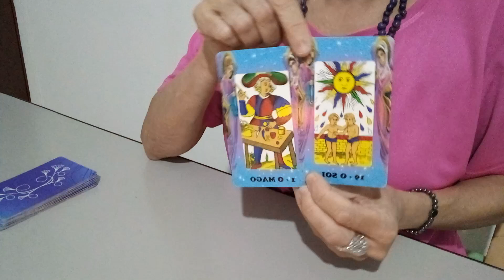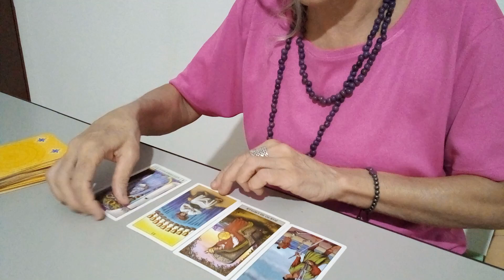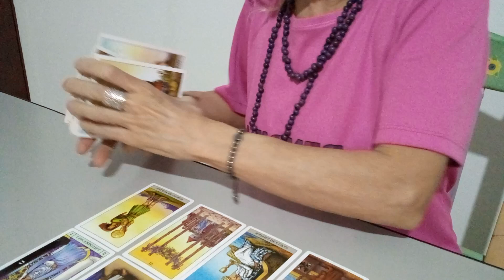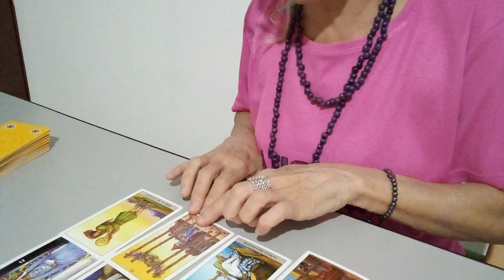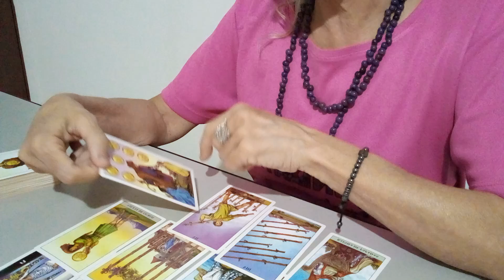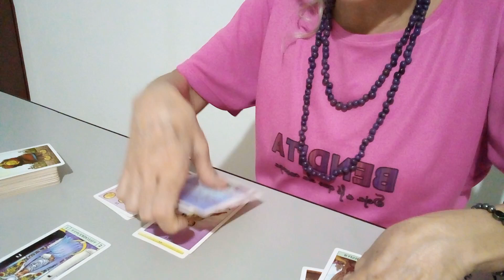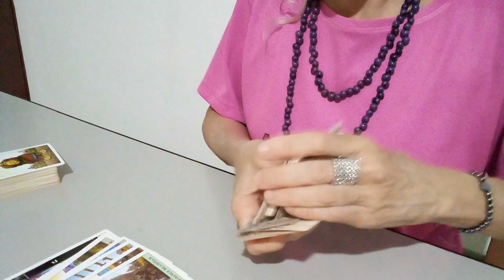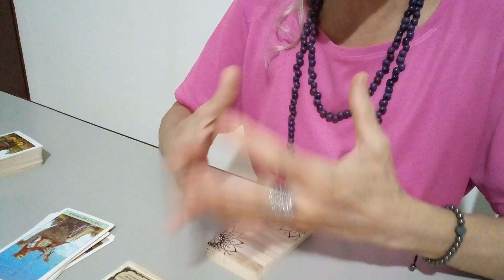VIRGEM 3 Rainhas no jogo!!! sucesso pra VC!!🤗🤗💎💎